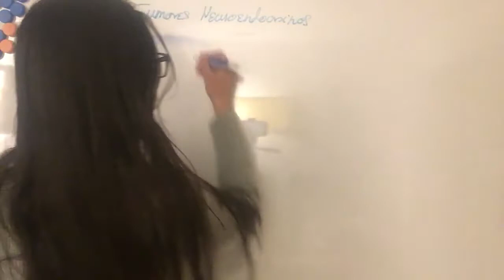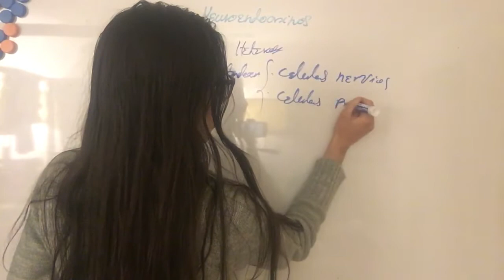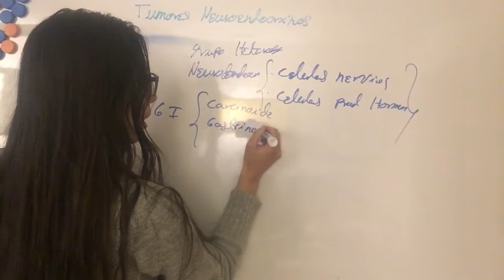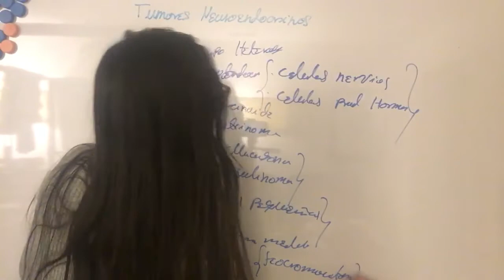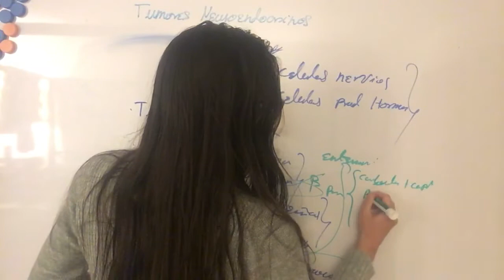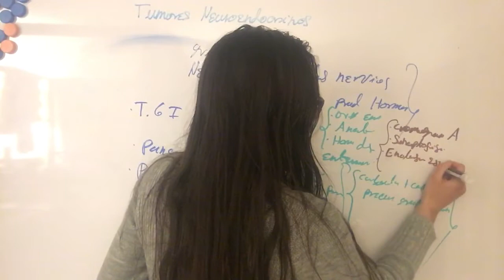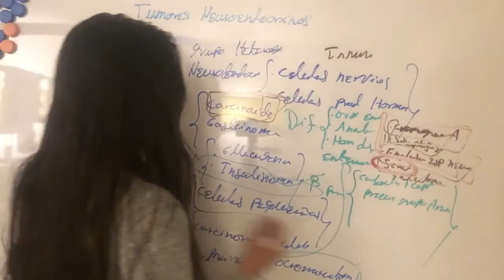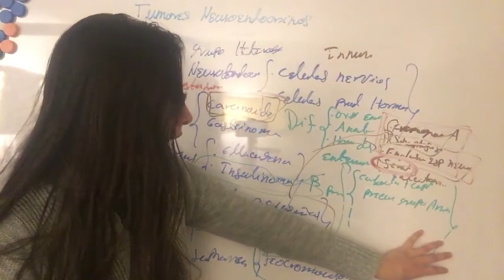Generalidades Tumores Neuroendocrinos